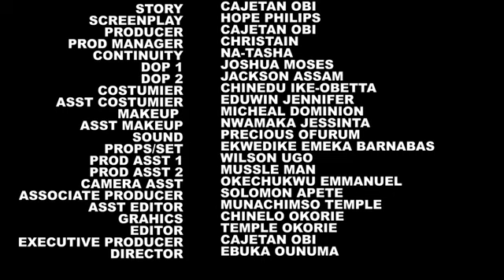THE MOMENT SHE CROSSED MY HEART 5&6 - Ekene Umenwa 2024 Nigerian Movie